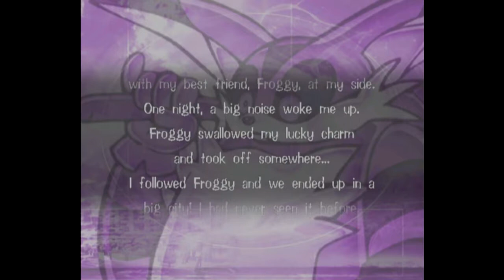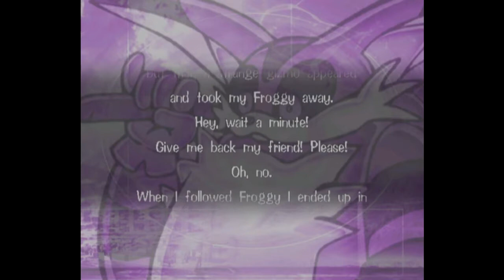Big Recaps | Sonic Adventure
All of Big's story recaps when you return to an unfinished story.